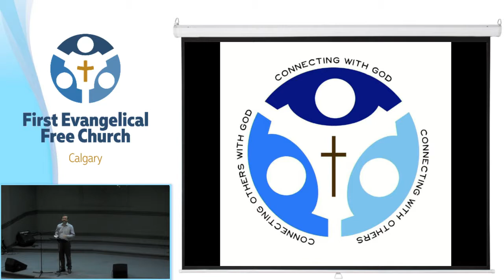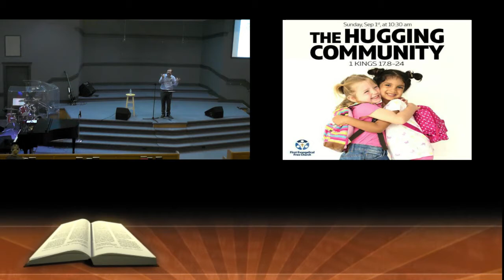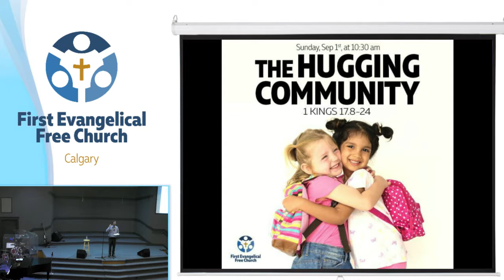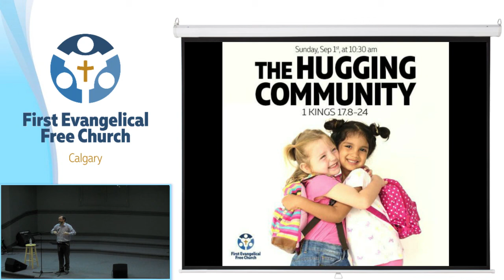The Hugging Community (1 Kings 17:8-24)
First Evangelical Free Church - Calgary
Preacher: Pastor Jaime Cisterna